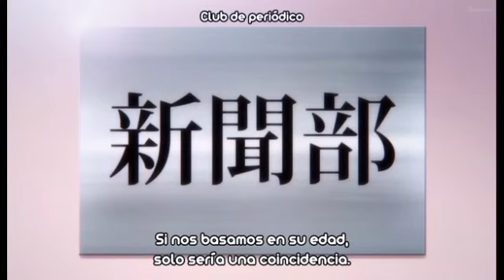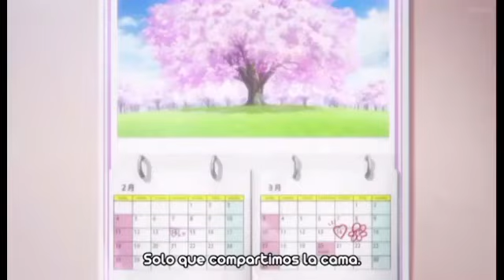Da capo capitulo 7 sub español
Porque bajaste :v